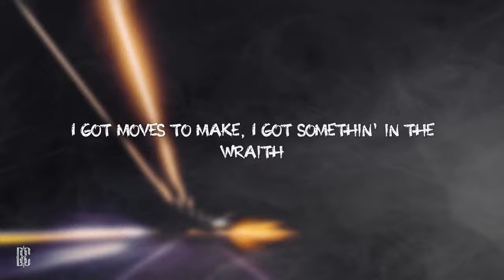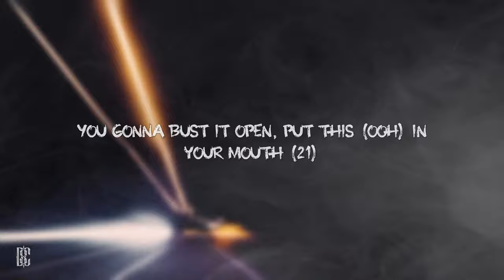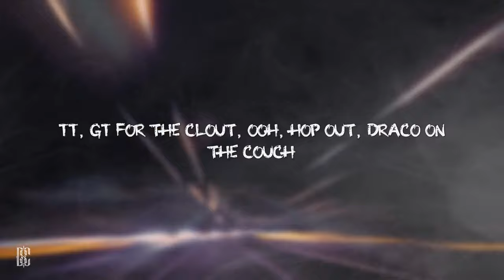Ty Dolla $ign feat. 21 Savage - Clout | Lyrics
[Intro]
Got it on smash
Right Now Sound
Hitmaka!

Smash for the clout
Dash, I'm out
Mashin' for the clout
TT, GT for the clout
Ooh, hop out
Draco on the couch
Ooh, ooh, ooh, ooh

"Draco hold how many?" What your friends say
Yagi makin' moves like a sensei
"Don't nobody move," that's what I say
FN blow the cherry off your sundae, ooh
I'm a full-time finesser, ain't no chancin' it
Hundred hangin' off my neck like a chandelier
I got moves to make, I got somethin' in the Wraith
Sellin' candy bars, sound like me when I was eight

Balenciaga book bag, OG gas in the pouch (straight up)
Double G slippers, Prada rugs in the house (straight up)
Babygirl, what you gonna do for this clout? (whoa)
You gonna bust it open, put this (ooh) in your mouth (21)
Drip-drop, she gonna suck on the tip-top
Lip-locked, Trojan small I need a big sock
Do it for the gang (yeah), never for the fame (yeah)
Bitch, I lie and cheat (yeah), this shit in my veins

[Bridge: Ty Dolla $ign]
Ten bands on my feet, hundred bands on my wrist
You ain't ready for this shit, nooo
You ain't ready for this clout
Ay, keep my name out your mouth
Are you stupid? Are you dumb? Are you stupid? Psh!
Watch your mouth, watch your mouth
You ain't ready for this clout, you ain't ready for this clout, nooo